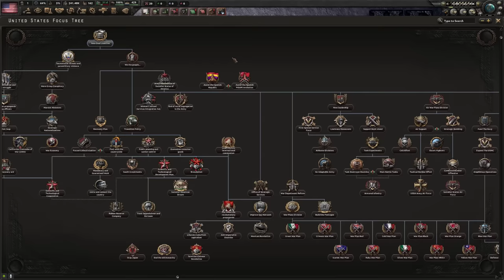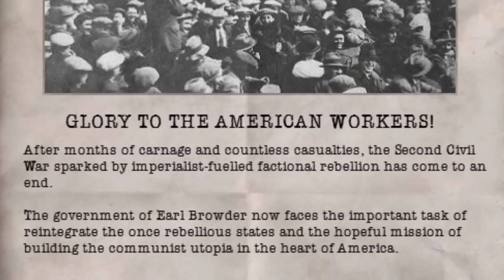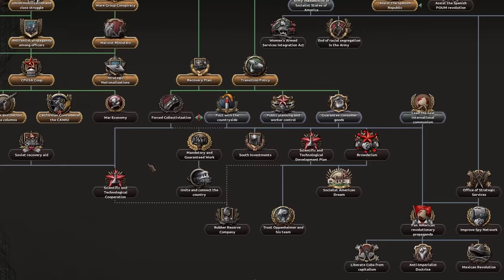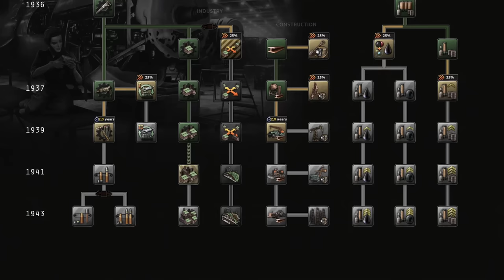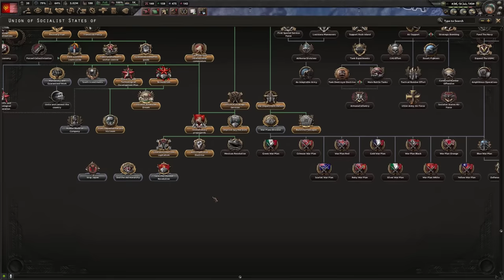This Mod FIXES America In Hearts Of Iron 4